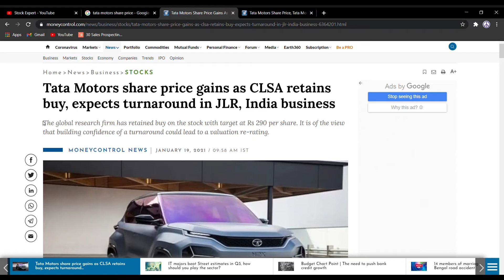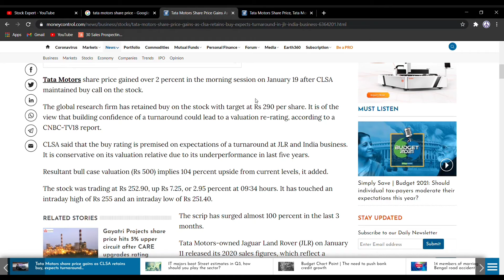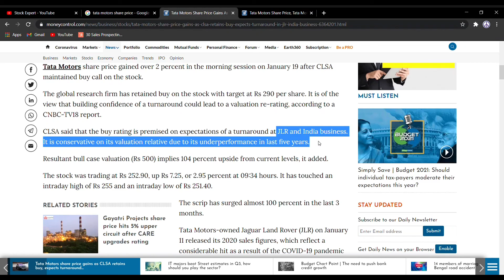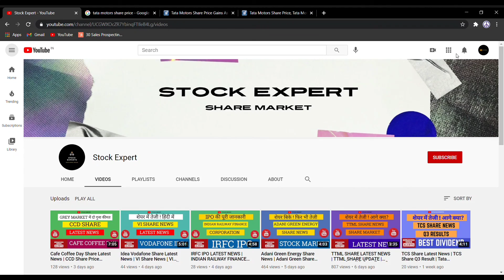Tata Motors Share Latest News | Tata Motors शेयर में तेजी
Tata Motors Share Latest News and update.   Get the latest news about Tata Motors Share and Full update about its share. This video consist of Tata Motors Share Latest News and update

The parent company of Tata motors Share - Tata Group manages all the work in Tata motors. since it belongs to good company and therefore we have seen a good growth in Tata motors Share.

In this video we have covered the news related to Tata Motors Share Latest News and Update. We strongly believe that our investor should have right information and therefore we cover it from true source.

New source for tata motors Share Latest News
Money Control

Note we don't recommend any share in stock market whether it is Tata motors Share or any other share.

Tata motors Share Latest News and update